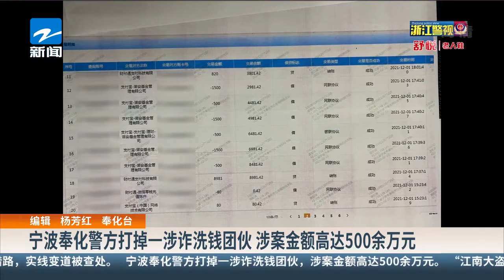宁波奉化警方打掉一涉诈洗钱团伙 涉案金额高达500余万元